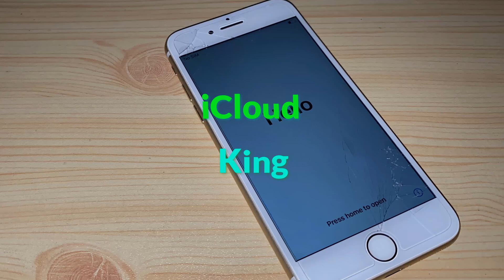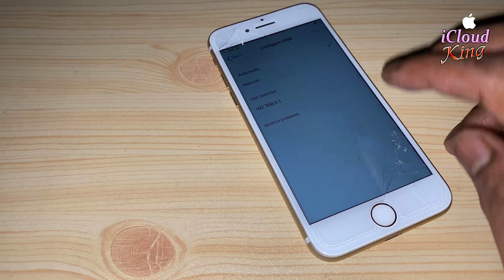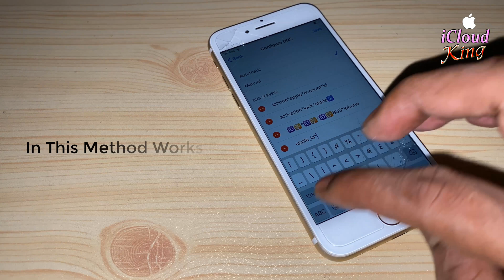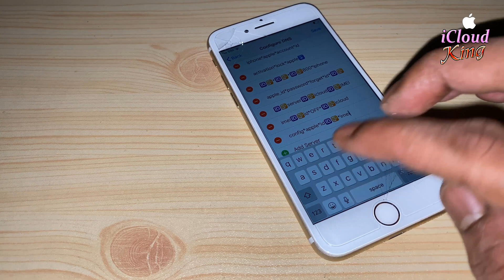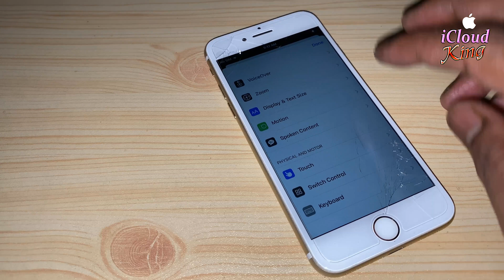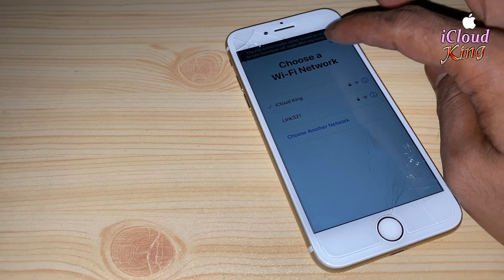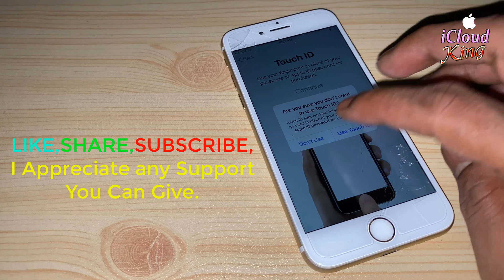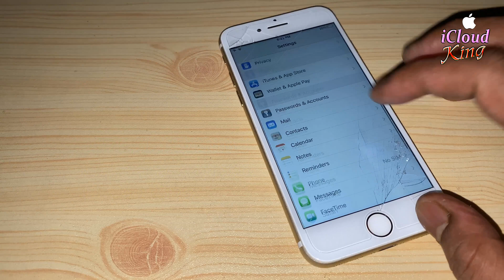how to unlock! iCloud Lock✔️ iPhone/iPad Fully Bypass!!! Activation Lock 2020 💯% Success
This Video is 100% Tested To Permanently Unlock & Bypass iCloud Activation Locked iPhone Account Unlock. It's a unlock remove delete 100% Guaranteed How to Permanently unlock iCloud Activation apple I'D, iPhone X/8/7/6/6s/5s/SE/5/4s/4 With Success!
This Method Support All iOS Tested & All Models iPhone/iPad
= How to Unlock iCloud Activation account iPhone iPad
= How to Permanently Bypass iCloud Activation Lock 2020
= How to Unlock removal or Bypass iCloud Activation Lock
Unlock iCloud Activation lock without iCloud Apple ID. New Method Working 100% This video will show you how to unlock iCloud Activation screen of your iPhone using a best method, The iDevice used in this video is having iOS 13.7 iPhone 7 Gold 2020
!!PLEASE COMMENT YOUR iPhone "IMEI" & About,
↪︎ SHARE 10 VIDEOS
↪︎ COMMENT "DONE" YOUR iPhone About

how to unlock sim not supported✔️ iPhone for any carrier with icloud Unlock any iOS 2020

🎵 Music Info✅
Unknown Brain - Dancing On The Moon [NCS]